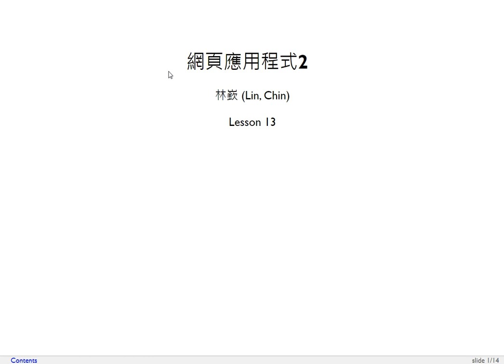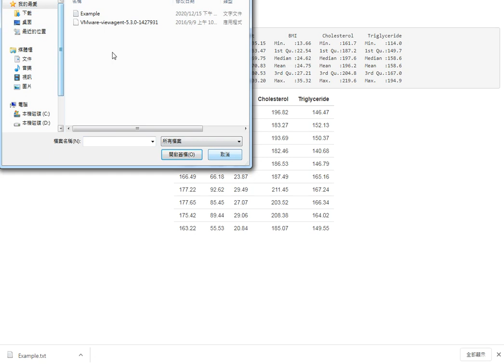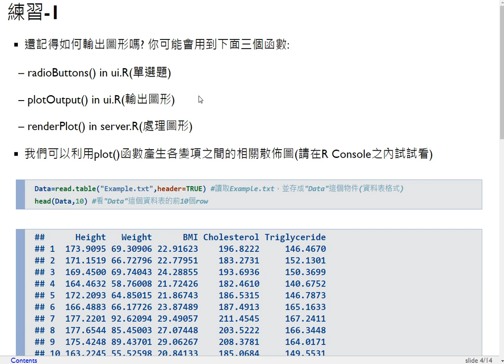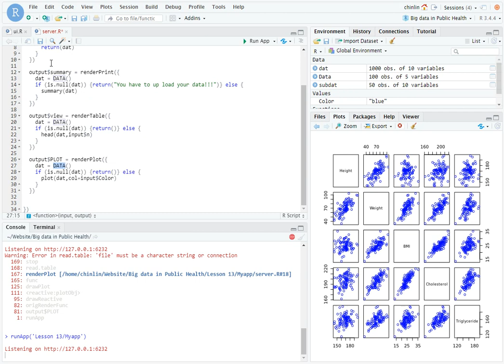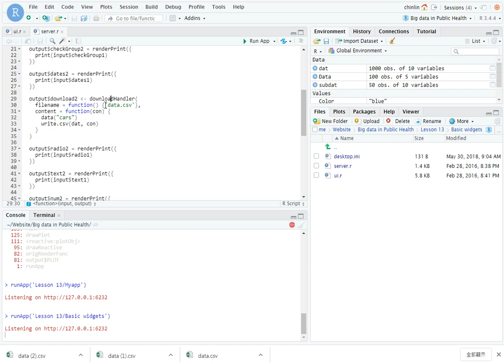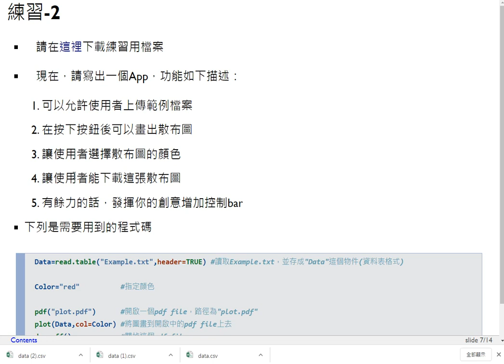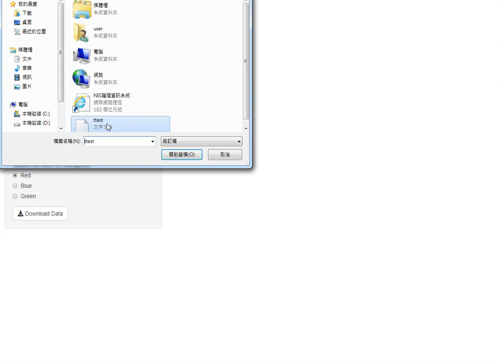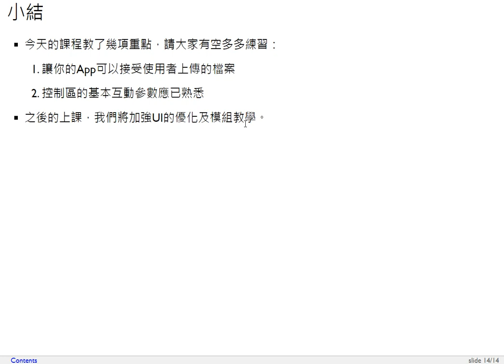衛生大數據-第十三課 網頁應用程式2（基本介面函數介紹）